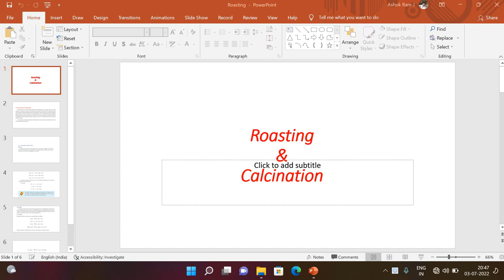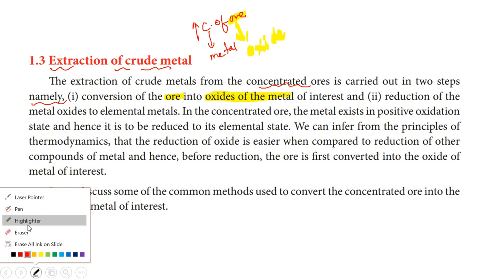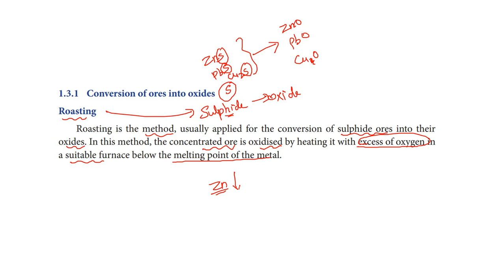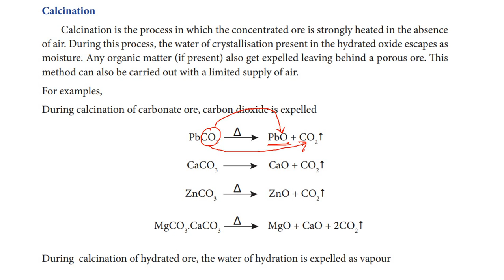Metallurgy|Roasting and Calcination|Chapter-1|Class12|Chemistry